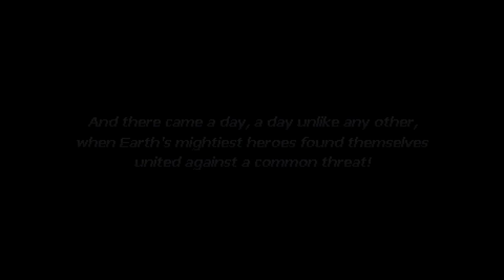Boss Fight : Tactical Force - Avengers United Battle Force 1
Let's fight Tactical Force!
This stage comes before the Trapster stage. On this video we can see some cool things:

- Zoom
- Custom cursors at the menu (now complete)
- Custom intto again
- Music change

I hope you guys like it. I plan to make this battle a tad harder than that.

The next demo will be released in december.

Avengers United Battle Force is a free fan made game, done using the OpenBOR engine. Download the old demo here:

Visit and join the NewAgeMugen forum for all your mugen needs

SUPPORT
É do Brasil e quer me ajudar a continuar a desenvolver jogos? Agora vc não precisa mais de cartão de crédito internacional e pode usar o PicPay

Do you want to support me, Douglas Baldan / O Ilusionista, and get access to exclusive content?

Or if you wanna just donate something to help, see my paypal

FOLLOW ME

FOLLOW ME